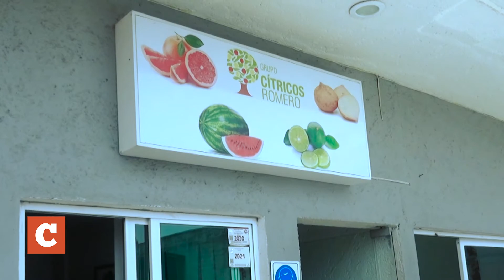Entrevista a la empresaria Sandra Romero quien es líder en la industria agroalimentaria